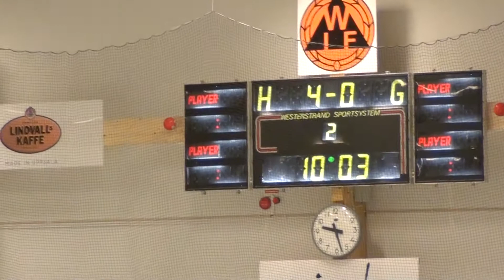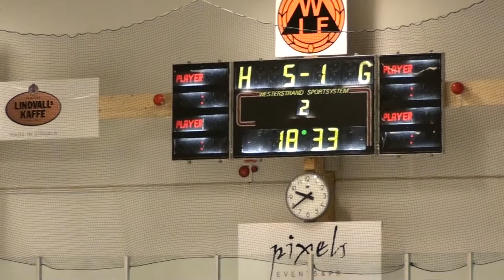140106 2:a Götatraneberg99 - Almtuna